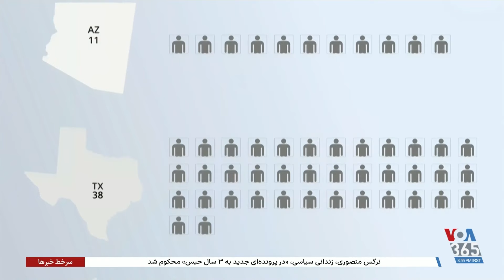آیا میان ترامپ و نیکی هیلی یا میان آن دو و بایدن بر سر سیاست آمریکا در اسرائیل اختلافی هست؟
آیا میان دونالد ترامپ و نیکی هیلی یا میان آن دو و جو بایدن بر سر سیاست واشنگتن در اسرائیل اختلافاتی وجود دارد؟ گزارش حسن سربخشیان | بخشی از ویژه برنامه محافظه‌کاران و سیاست خارجی آمریکا